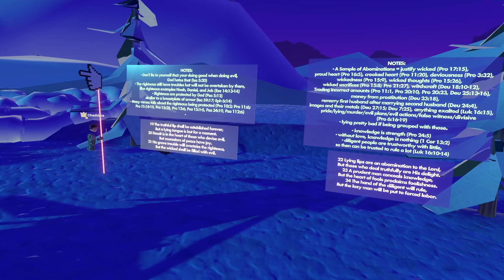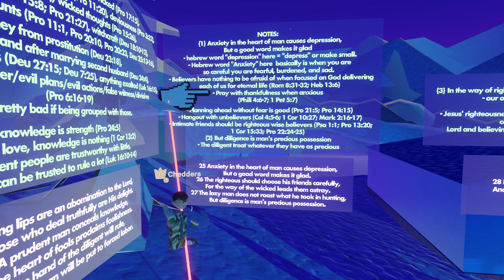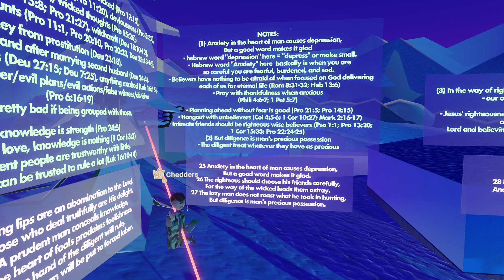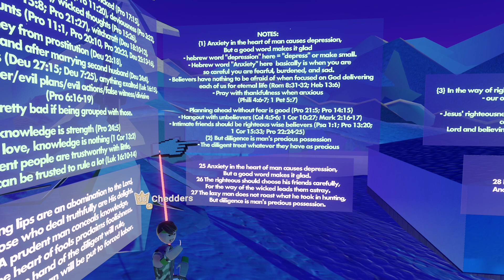Worry versus Planning / VR Church in Rec Room / Proverbs 12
What's the difference? Join us as we explore the ancient wisdom of King Solomon and Proverbs.

We believe the church can be anywhere at any time with anyone. Everyone is welcome even if you do not believe in God. Where two or three are gathered, Jesus is there.

We're a fully volunteer-led, board-governed non-profit organization. Support what VR MMO Church is doing